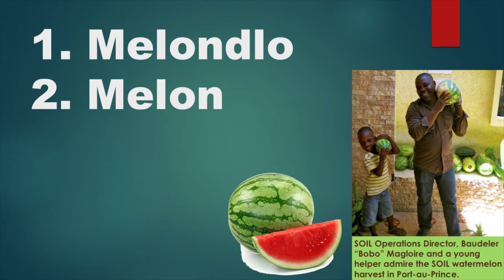What is the Haitian Creole word for watermelon ?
1. What is " CABBAGE " in Creole
2. What is the "Chayote" in Creole
3. What is " Avocado" in Creole
4. What is "Orange in Creole"
5. What is “ Anana” in Creole | An nou aprann pale Kreyòl ansanm
6. What is “Apple “ in Creole | An nou aprann pale Kreyòl ansanm